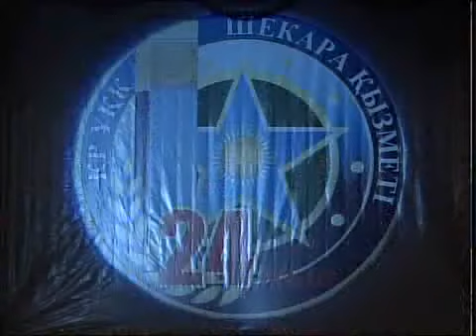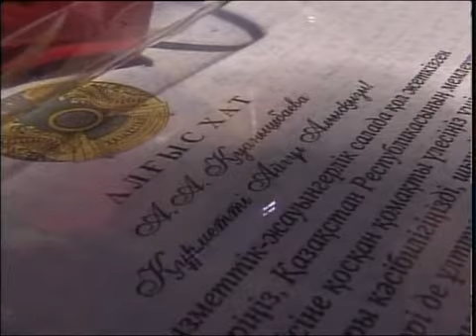Рус Федяев с пограничниками